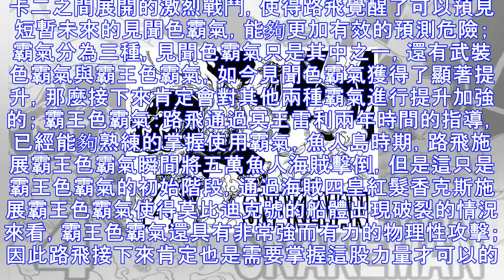海賊王里路飛與四皇的實力是不是差的有點太懸殊了，路飛的能力還能提升嗎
路飛如今險勝卡二，因此路飛的實力已經達到了海賊四皇之下的第二戰力的水平，與四皇之間差了一個層級，因此要想擊敗四皇，路飛的能力還需要繼續提升才行； 路飛通過與卡二之間的戰鬥，橡膠果實能力得到再次開發，而且霸氣也得到了質的飛躍，因此我們可以從這兩方面入手，解析路飛接下來能力提升方向； 其一：惡魔果實能力； 路飛與多弗朗明哥戰鬥時首次展現四檔彈力人，與千手克力架戰鬥時開發出四檔坦克人，如今通過與卡二之間的激烈戰鬥，開發出新型態四檔蛇男，這個形態擁有比以往更快的速度，但是仍然有一個致命的缺點，那就是時間限制，路飛並不能長時間維持這個狀態，而且四檔蛇男的速度雖然更快，但是力量與其他形態並未發生實質性變化...
源: pixpo